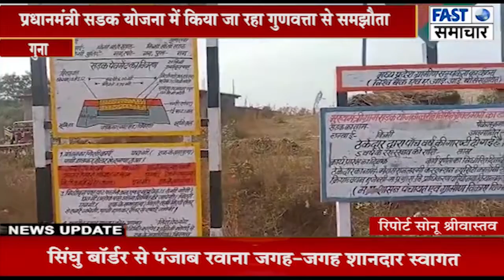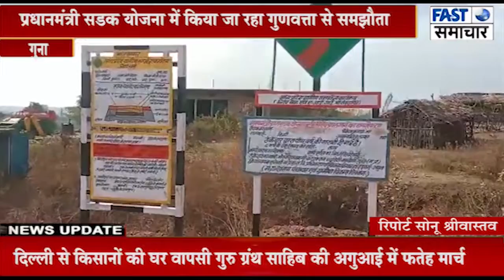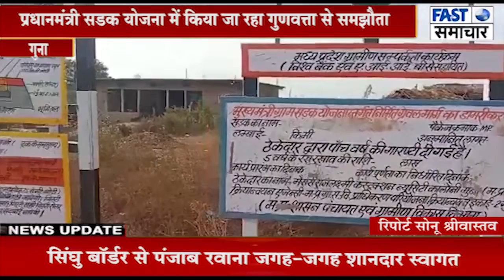विभाग की लापरवाही या मिली भगत, प्रधानमंत्री सडक़ योजना में किया जा रहा गुणवत्ता से समझौता